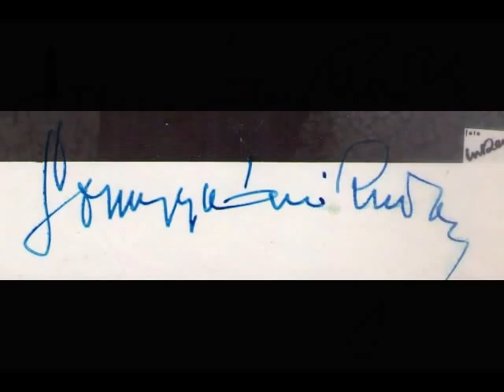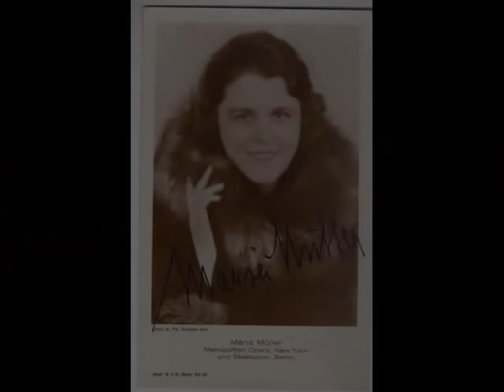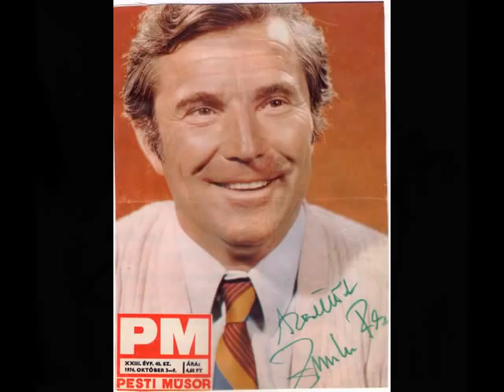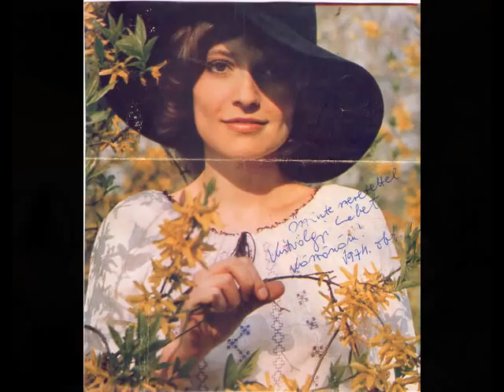AUTOGRAM_AUTOGRAPS.wmv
MAGYAR ÉS KÜLFÖLDI MŰVÉSZEK EREDETI ALÁÍRÁSAI: BESSENYEI, TOLNAY, SINKOVITS, HÁZY ERZSÉBET, KÖRNYEI, BERKY LILI, KONCZ ZSUZSA, MAKAY MARGIT, BULLA ELMA, SOMOGYVÁRI RUDOLF, MAJOR TAMÁS, GÉCZY DOROTTYA, KOCSIS ZOLTÁN, ADAMIS ANNA, JOBBA GABI, BALÁZSOVITS LAJOS, NÉMETH MARIKA, BÁNSÁGI ILDIKÓ,.
ZENE: BESSENYEI FERENC-KOMÉDIÁS DAL